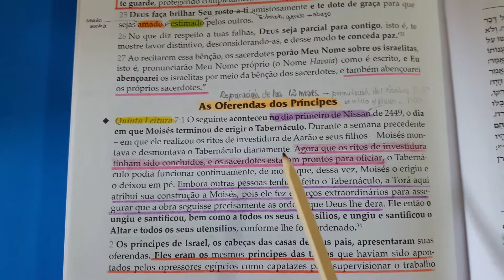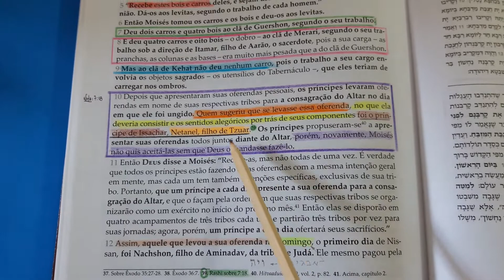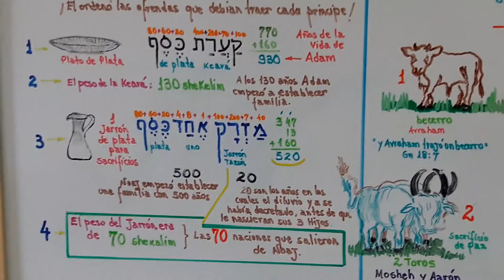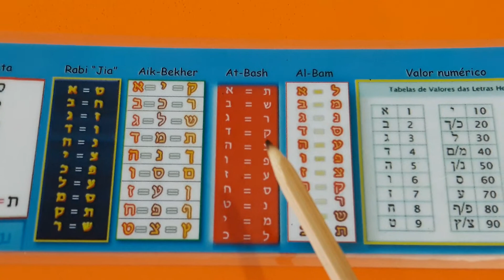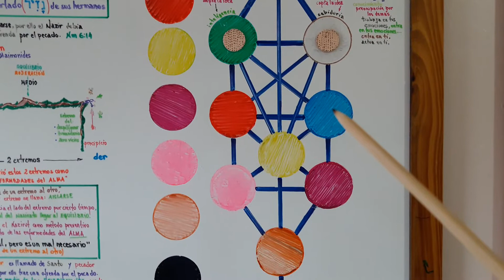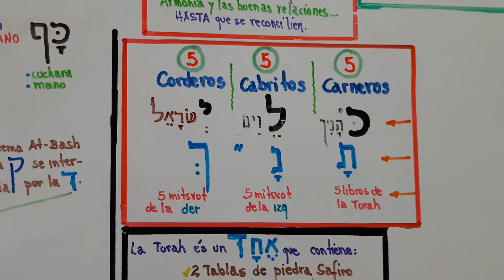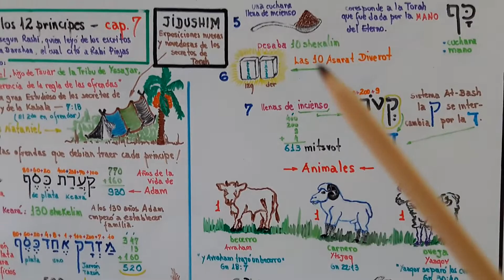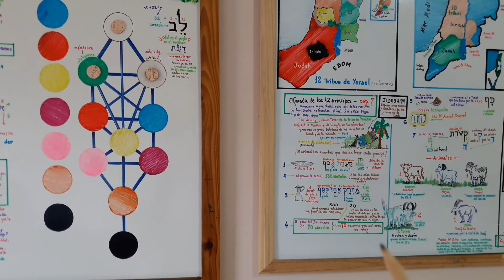Parasha Naso año 5779 - ZOHAR - Clase 14 - Natanel ben Tsuar Complementos - More Luis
CONTRIBUCIONES:
Para Tsedakah, Donaciones y Ayudar en la Difusión de  las Clases del ZOHAR HAKADOSH y dea Kabalah:

Depósito:
✓Banco do Brasil
Agência 1188-6